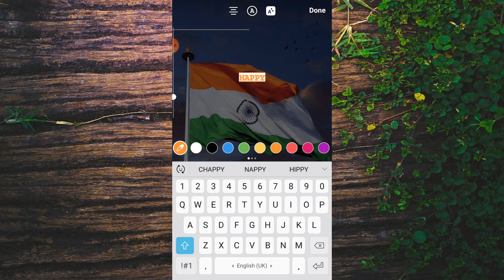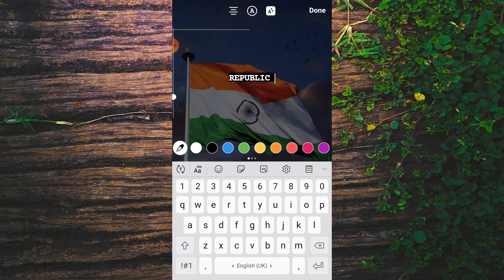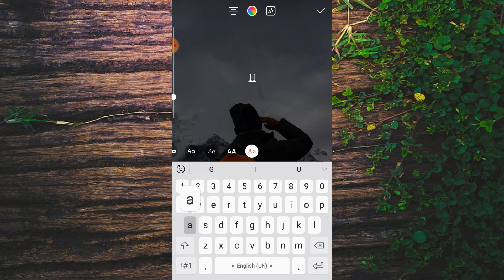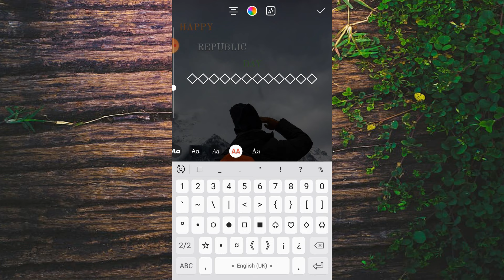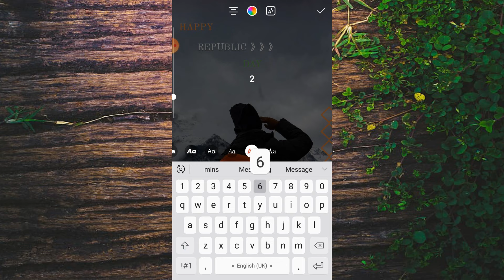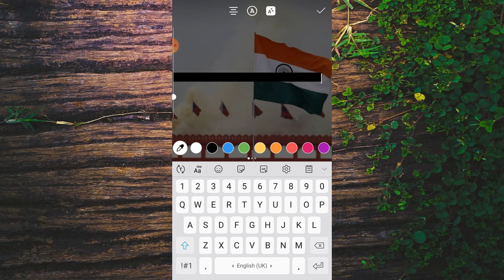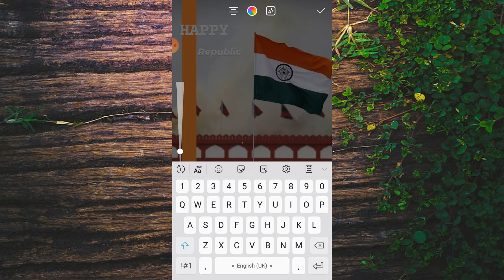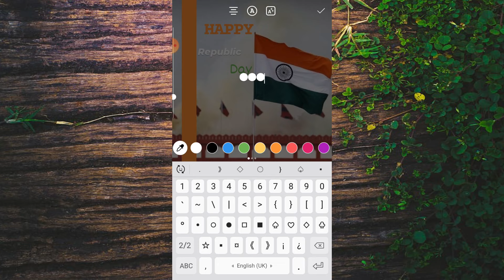Creative "Republic Day" Instagram Story Ideas|| Republic day special insta story ideas.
Creative "Republic Day" Instagram Story Ideas